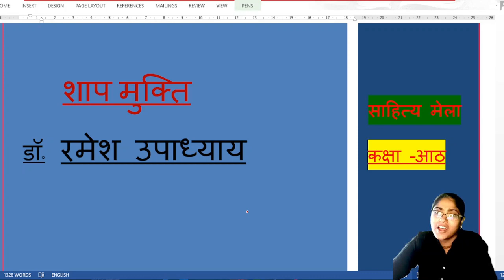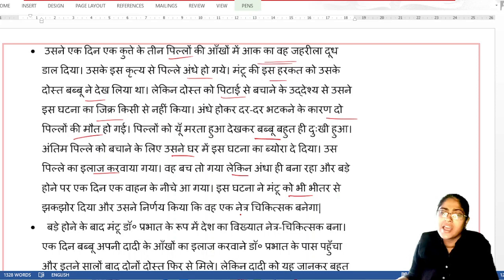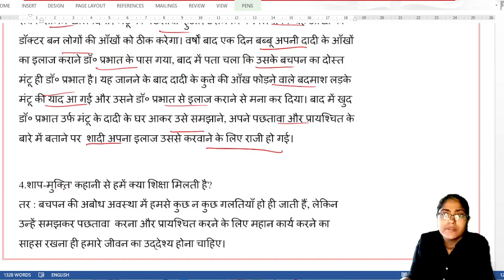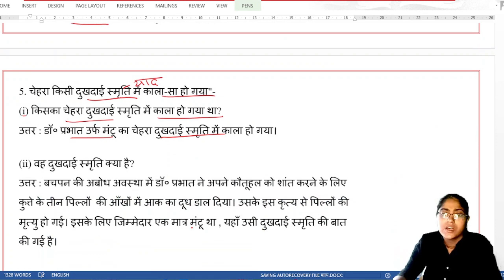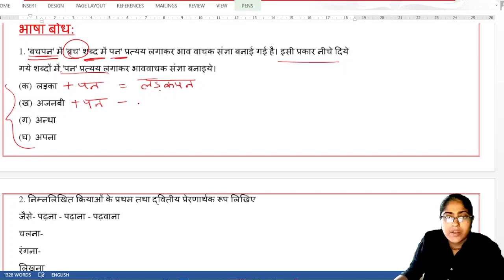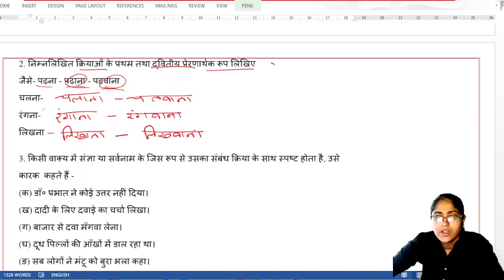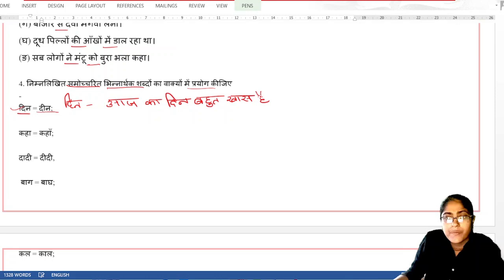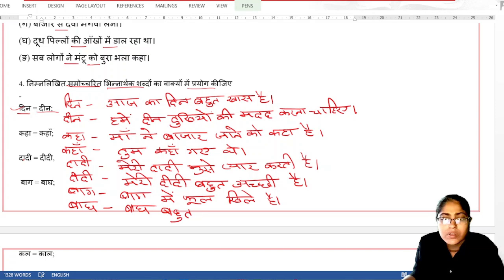शाप मुक्ति -डॉ रमेश उपाध्याय ||# शाप मुक्ति का प्रश्न -उत्तर # कक्षा -8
स्वागत है आप सबका साहित्य ज्योति मे | इस विडियो मई हमने डॉ रमेश उपाध्याय के कहानी शाप मुक्ति के पाठ सारांश एवं प्रश्न उत्तर पर चर्चा की है | आशा है यह विडियो आप लोगो के लिए काफी उपयोगी होगी एवं इस आपको लाभ मिलेगा |
शाप मुक्ति
डॉ रमेश उपाध्याय की कहानी शाप मुक्ति का प्रश्न उत्तर
वेस्ट बंगाल बोर्ड की कहानी शाप मुक्ति
# कक्षा 8 किम्कहानी शाप मुक्ति